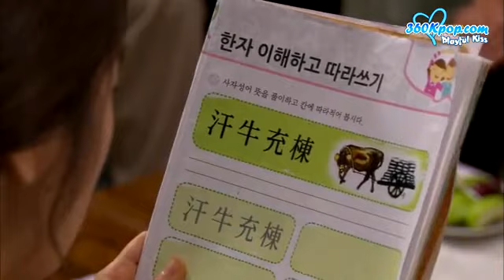thongay 2 1